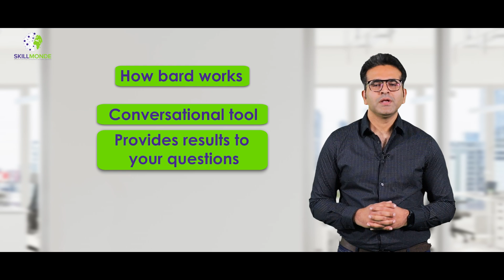Google Bard vs ChatGPT | Why is ChatGPT trending | Competition to Google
In this Skillmonde video on "Google Bard vs ChatGPT", you will learn the difference between google bard and chatGPT. You will learn the comparison between Google Bard and ChatGPT. You will understand why is ChatGPT getting more popular.

CHATGPT and Google BARD are both natural language processing (NLP) models that have been designed to improve the ability of machines to understand and generate human language.

00:00 - Introduction
00:41 - What is ChatGPT?
01:06 - What is Google?
01:30 - Why is ChatGPT getting more popular
02:13 - BARD: Google's answer to ChatGPT
03:44 - Like, share & subscribe.
03:50 - Thank You & Wrap up!

ChatGPT is a generative language model developed by OpenAI, based on the GPT-3.5 architecture, that can produce human-like text in response to a given prompt or conversation. It has been trained on a massive amount of data and can generate coherent and contextually relevant responses.

Google BARD, on the other hand, is a transformer-based language model developed by Google, which has been specifically designed to understand the nuances and context of language. It uses a pre-training technique called masked language modeling to fill in the gaps in text and to understand the relationships between words.

While both ChatGPT and Google BARD are capable of understanding natural language, they have different use cases. ChatGPT is more suited for generating natural language responses, while Google BARD is better at understanding the meaning behind natural language and performing tasks like sentiment analysis, question answering, and language translation.

FREELANCERS should register with us because:
1. Free registration
2. Lowest commission ever in the industry
3. Verified clients
4. Smooth & hassle-free payments
5. Get Projects from SkillMonde Managed Services Team

Get access to millions of live projects posted by clients across the Globe.

We have built community channel for freelancers to assist on following:
Updates on platforms
New live projects information
Project Opportunities under Managed Services
Latest Trends
Tools and Techniques
Courses to upSkill

🙋‍♂️ Who am I: Chander Ramchandani

I'm the founder and CEO of SkillMonde, a brand under CoreConcepts Learning Solutions Pvt Ltd. With almost 15 years of experience working with content, I've collaborated with vendors, edtech businesses, and publishers across Singapore, Australia, Canada, the US, and the UK. Through my work with various customers and freelancers worldwide, I've gained extensive knowledge and skills. As a result, I'm considering sharing my expertise through video content on platforms like YouTube. I am also building a skill-based marketplace platform that helps clients and freelancers connect and create content. I will be happy to have your feedback and suggestions on any topic that you may want me to discuss through video.
Happy Learning- Chander Ramchandani